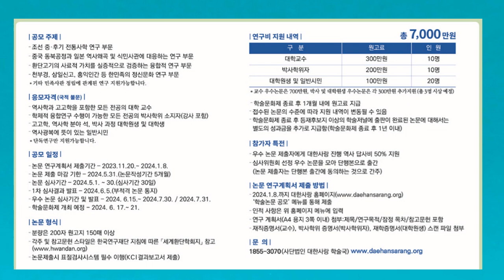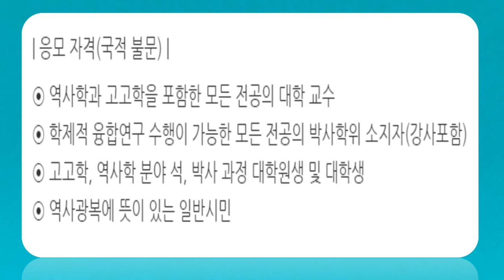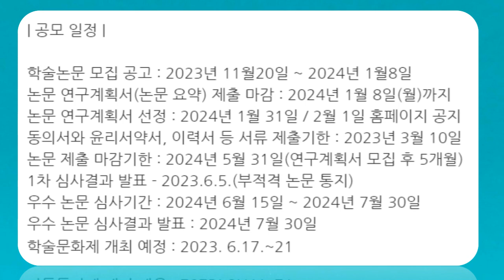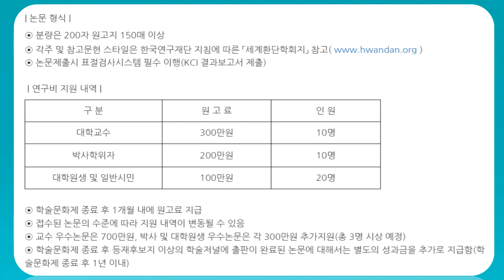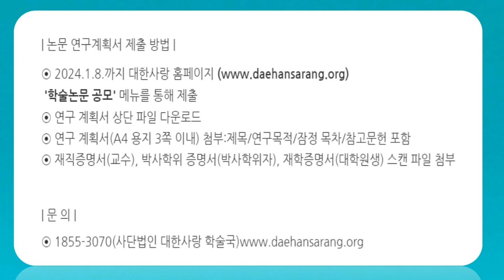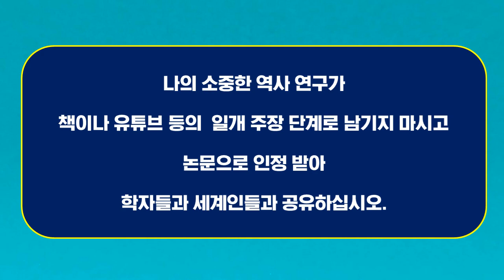(학술제 안내)시민 여러분의 역사 연구, 국제 학술제에서 발표하세요( 2024 대한국제학술문화제 학술논문 공모)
논문으로 등재하기에 앞서 자신들의 역사 연구 검증 무대인 2024 대한국제학술제문화제 학술논문 공모가 시작되었다.
개인의 주장이 아니라 국민과 학자들로부터 학문으로 인정받는 첫 단계가 학술대회이다. 관련 내용을 자세히 소개한다.
채널에 가입하여 혜택을 누려보세요.